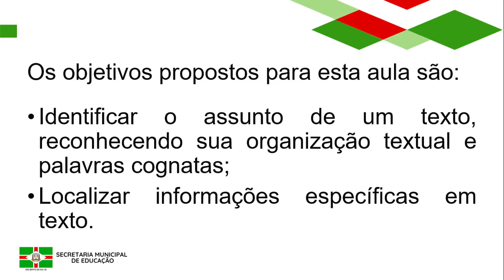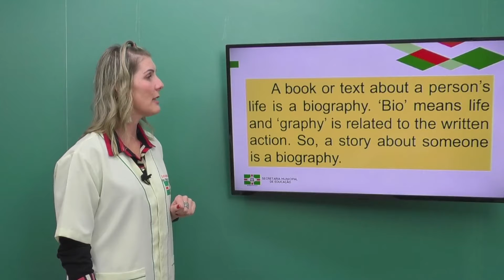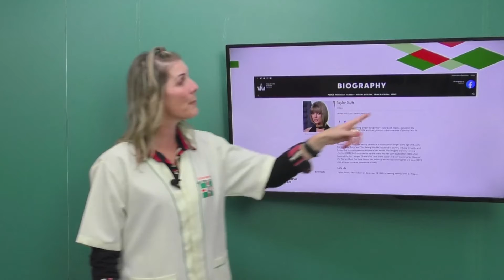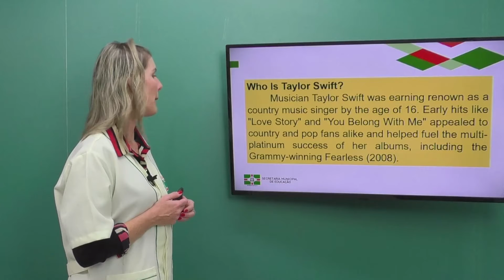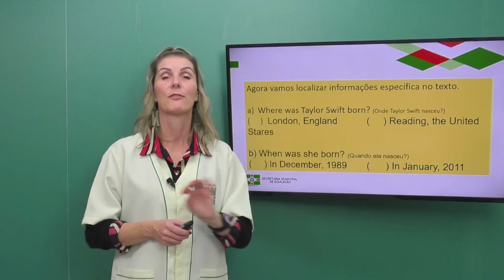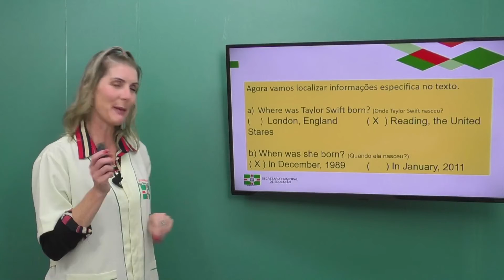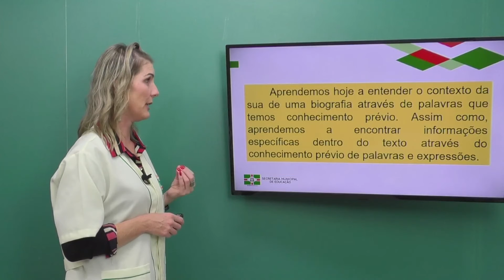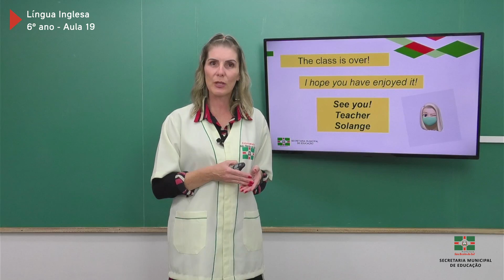6º Ano | Língua Inglesa | Aula 20 | Leitura Rápida